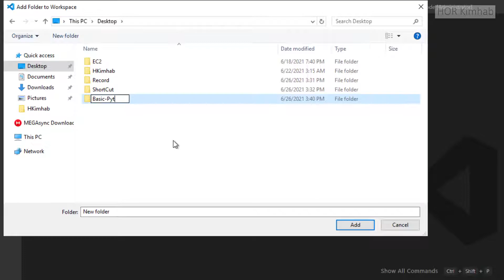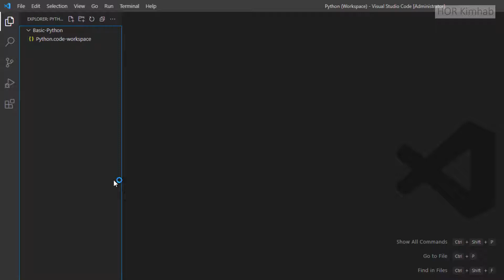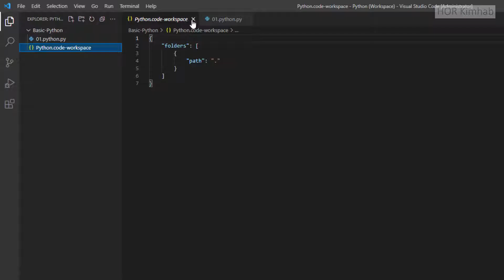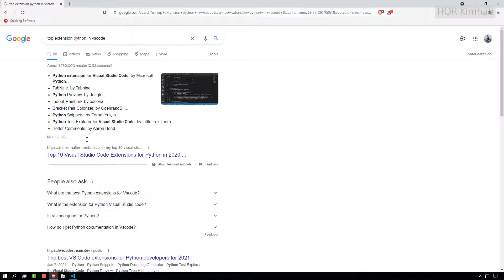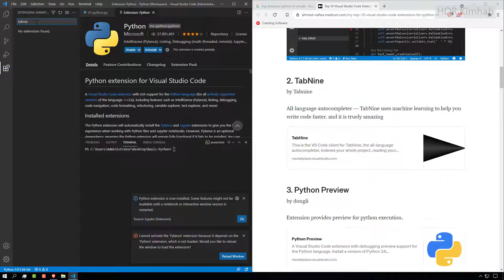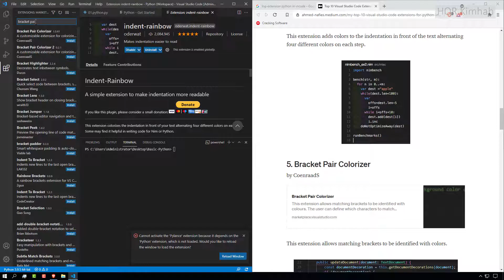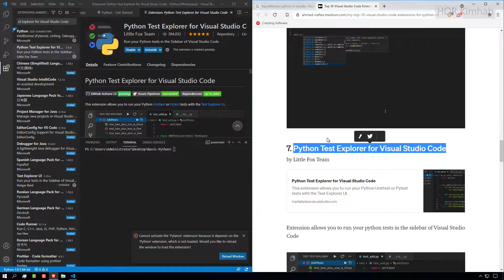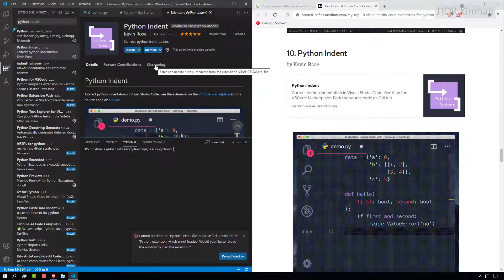Basic Usage Vscode, Install Extension Python Khmer HKimhab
***These are more Tags***
// More tags here
***End Tas***